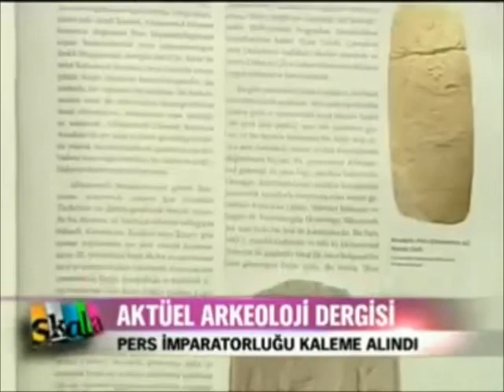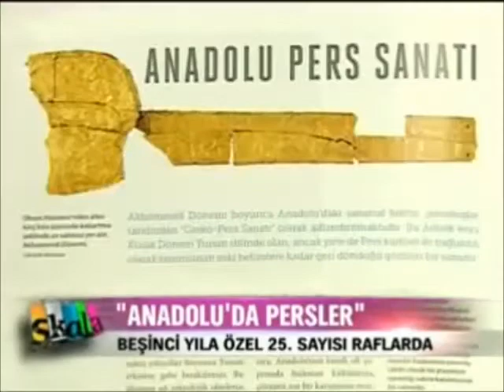HaberTürk TV Şubat 2012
Şubat 2012 tarihinde editörlüğünü yaptığım Aktüel Arkeoloji Dergisi'nde hazırladığımız özel Pers sayısı üzerine Haber Türk TV'ye verdiğim söyleşi.